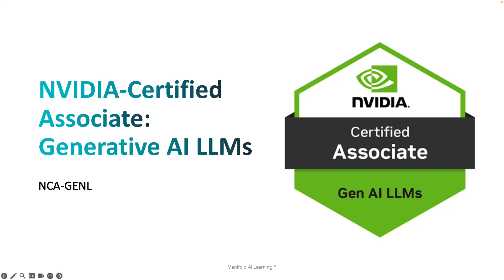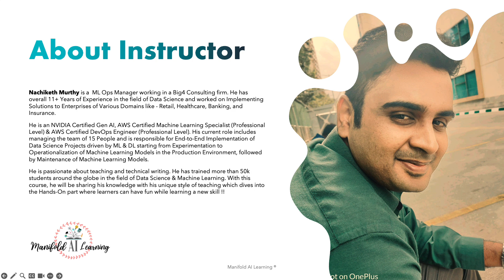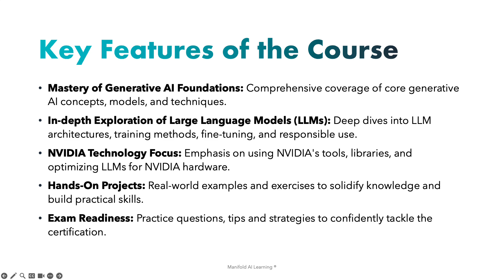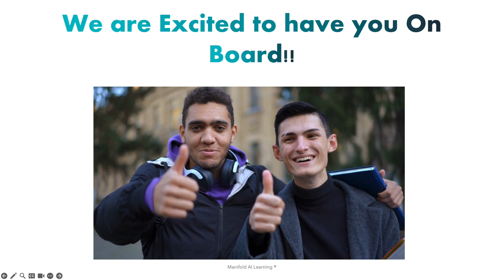Video 1 - NVIDIA Generative AI LLMs - NCA-GENL Certification Preparation